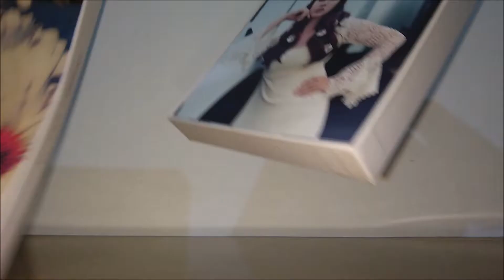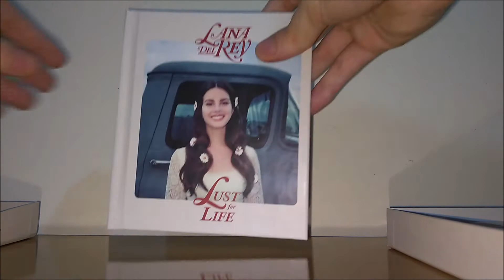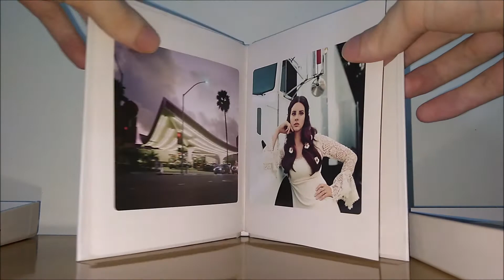Lana Del Rey - Lust For Life - CD Box Set (Unboxing)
Lust for Life é o quinto álbum de estúdio gravado pela cantora e compositora americana Lana Del Rey. O seu lançamento mundial ocorreu em 21 de julho de 2017. Lana del Rey começou a escrever as canções de seu subsequente disco em meados de 2015, pouco após a edição de seu quarto trabalho de estúdio, Honeymoon (2015). A artista prosseguiu com a elaboração do material ao longo de 2016 e começo de 2017, tendo sido fortemente influenciada pelo cenário político contemporâneo. Em Lust for Life, del Rey retomou a parceria com Emile Haynie, produtor musical com quem trabalhou no êxito Born to Die (2012), bem como com Rick Nowels e Kieron Menzies, produtores de Honeymoon. Benny Blanco, Max Martin, Boi-1da, Mighty Mike, Metro Boomin, Sean Ono Lennon, Dean Reid, Jahaan Sweet são também creditados como produtores de Lust for Life.